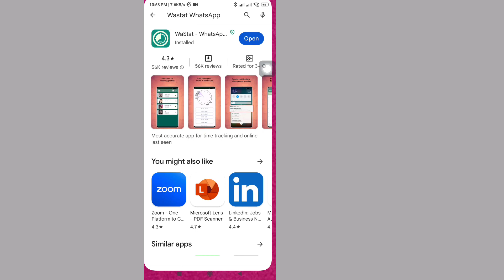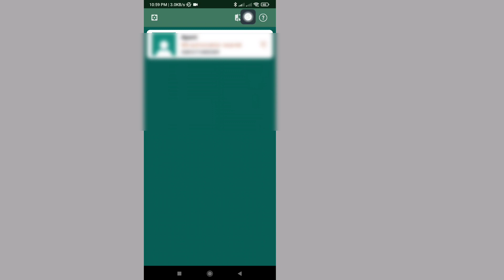Sửa lỗi cập nhật Cài đặt thông báo trực tuyến Whatsapp (2023)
Ở đây Trong video này, tôi sẽ chỉ cho bạn [ Sửa cài đặt thông báo trực tuyến Whatsapp (2023) bản cập nhật mới |  thông báo trực tuyến whatsapp].  Vì vậy hãy xem kỹ video này và đừng bỏ qua video này nếu bạn bỏ qua video này thì bạn sẽ không hiểu rõ lắm nên nếu có vấn đề gì thắc mắc bạn có thể hỏi tôi và bình luận bên dưới, tôi sẽ cố gắng giải quyết vấn đề của bạn nếu bạn thích video này.  hãy nhấn thích và đăng ký kênh của tôi cảm ơn bạn.🙏

 Tuyên bố từ chối trách nhiệm bản quyền:

 Tuyên bố miễn trừ trách nhiệm về bản quyền theo Mục 107 của Đạo luật bản quyền năm 1976, Cho phép "Sử dụng hợp pháp" cho các mục đích như Phê bình, Bình luận, Tin tức, Báo cáo, Giảng dạy, Học bổng và Nghiên cứu.  Sử dụng hợp lý là cách sử dụng được luật Bản quyền cho phép mà nếu không thì có thể vi phạm.  Mục đích sử dụng phi lợi nhuận, giáo dục hoặc cá nhân giúp cân bằng số dư có lợi cho việc sử dụng hợp lý.

Nếu bất kỳ Tác giả nào khác Tải lên lại video này, ngay lập tức hành động sẽ được thực hiện bằng Cảnh cáo bản quyền, Vì vậy, đừng Tái xuất bản nó.